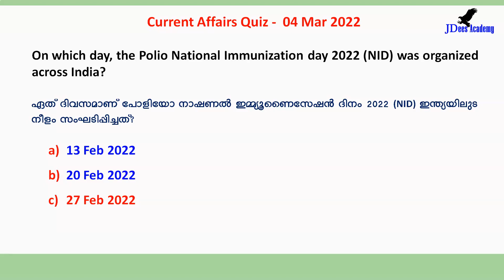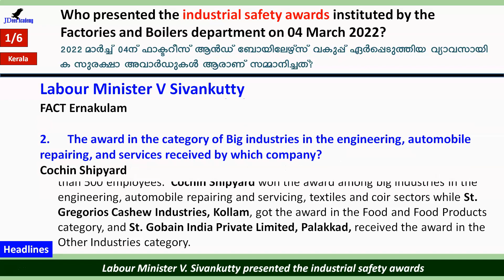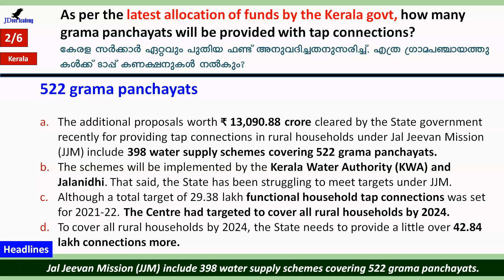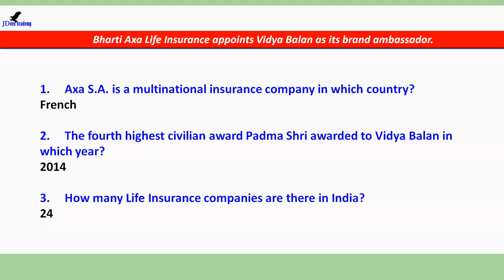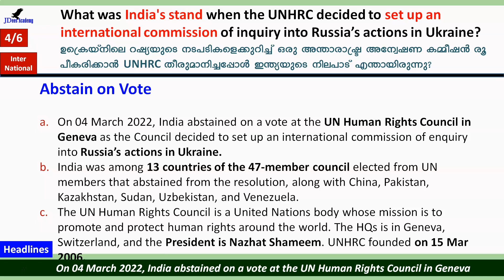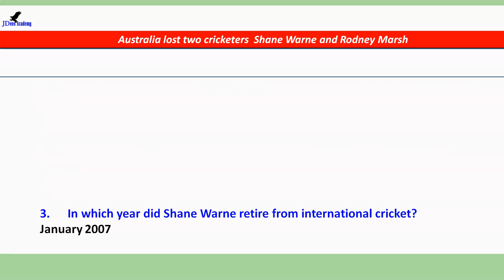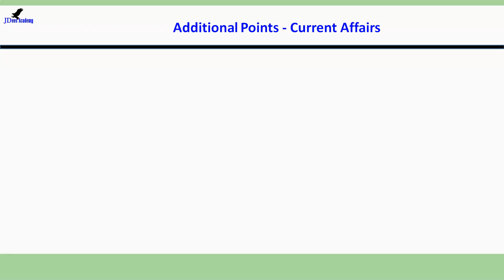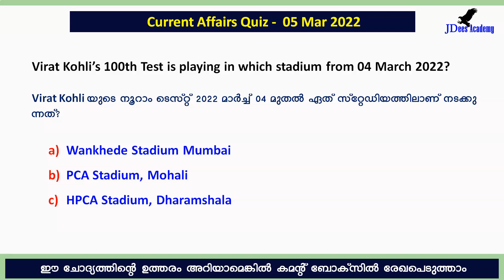Daily Current Affairs | Current Affairs in Malayalam | 05 March 2022